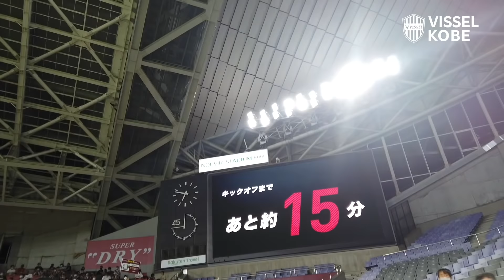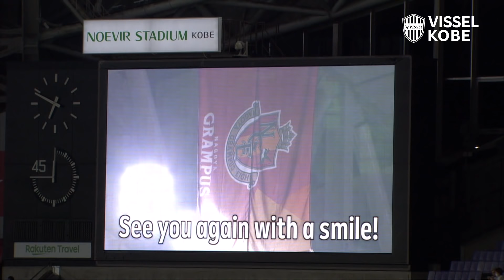【INSIDE】ヴィッセル神戸vs.名古屋グランパス｜Behind the scenes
2020明治安田生命Ｊ１リーグ 第29節「ヴィッセル神戸vs.名古屋グランパス」勝利の裏側を公開。

Behind the scenes of the NAGOYA GRAMPUS match.

［こちらから新規入会でクラブへ強化費還元！］